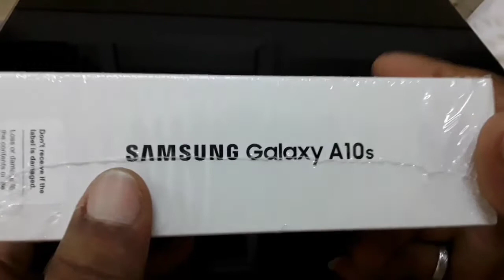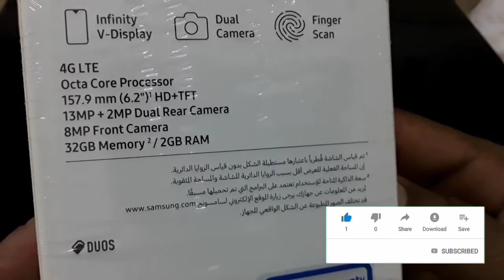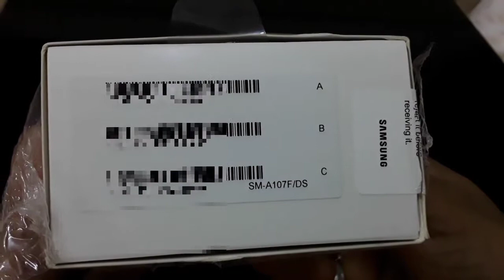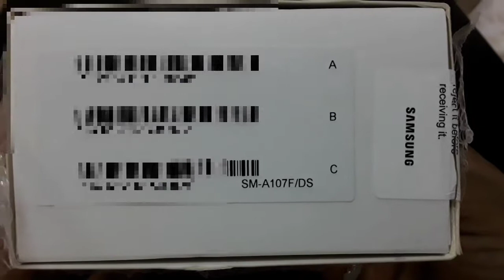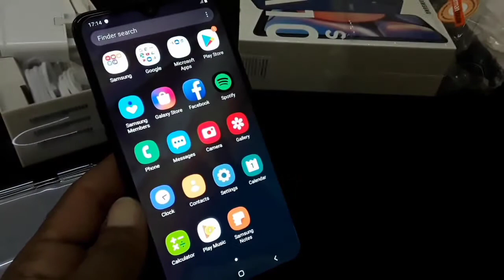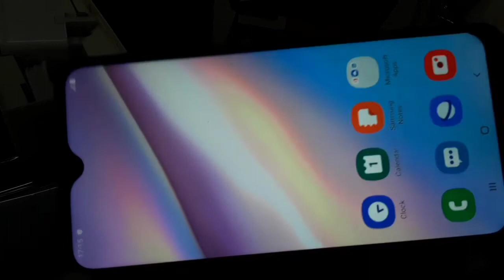Samsung galaxy A10s unboxing 2019 in hindi from UAE Dubai price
hello everyone... Aaj mane Samsung Galaxy A10s mobile dubai k market me liya hai mujhe mila hai AED.440 dirhams me back cover  or screen glass  k saat main ap logo ko batana chata hu k Galaxy A10s mobile ko agar ap loge to AED.430 ya AED.440 se zeyada mat lo UAE me last price AED.450 hai Lakin apko 440 430 me milta hai plz like share zaror karna agar yeh video acch laga to or Subscribe karna bulna mat dear thank you